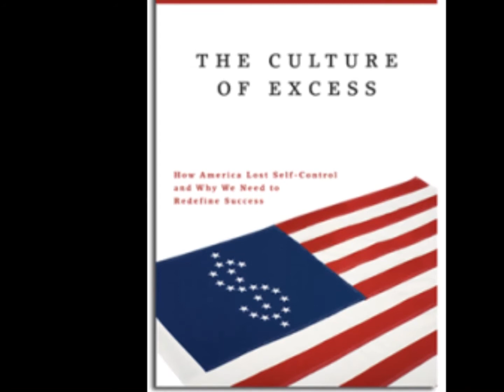Dr. Jay Slosar - The Culture Of Excess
America has spun out of control. Just look at the facts: individuals, companies and the government amass huge, financial debts. Our markets collapsed due to unfounded speculation and the overextension of credit to people who never should have been lent money. We're overweight and over-medicated, and our relationships are strained. We are anxious, we lose patience quickly, and we've multi-tasked ourselves to the point we're losing our ability to think and make decisions. We live in an age of excess consumption, unmerited expectations, unbridled greed, and an unfounded sense of entitlement. We suffer from cultural narcissism. But there is a cure to our ills.